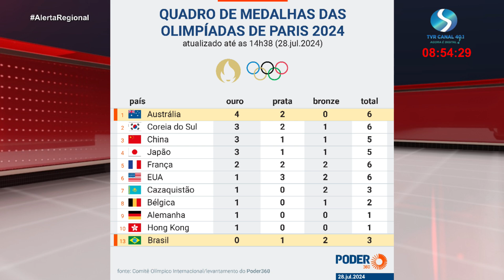ALERTA REGIONAL 02 agosto 2024 08 38 54 PART 02